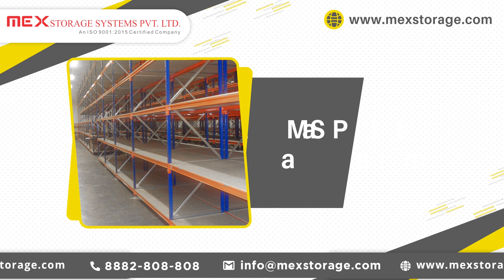Modular Mezzanine Floor In Delhi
MEX Storage Systems Pvt. Ltd. is one of the best Modular Mezzanine Floor Manufacturers in Delhi, India. We Offer Heavy Duty Mezzanine Floors at best price to cater to your distinct needs.

Our Product Range includes:
MOBILE COMPACTORS